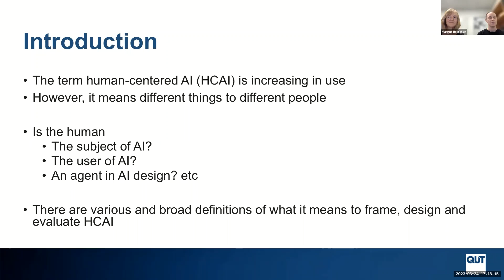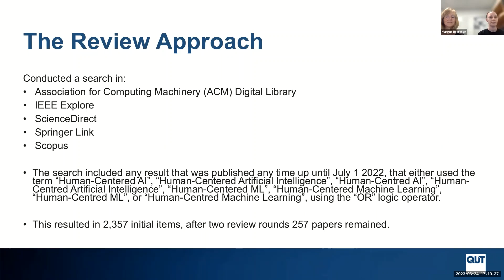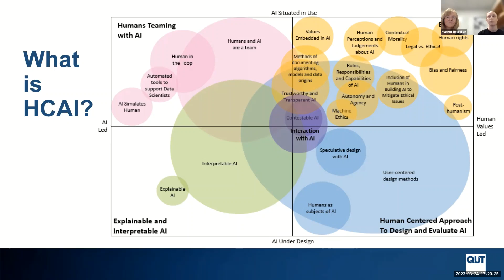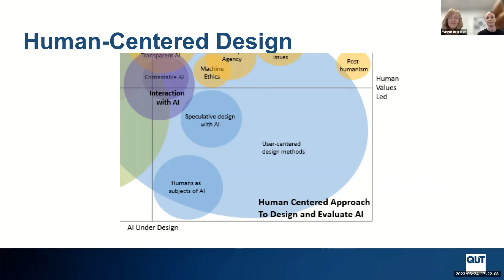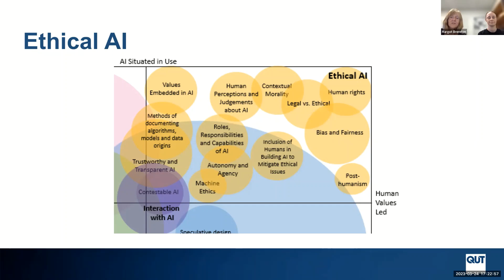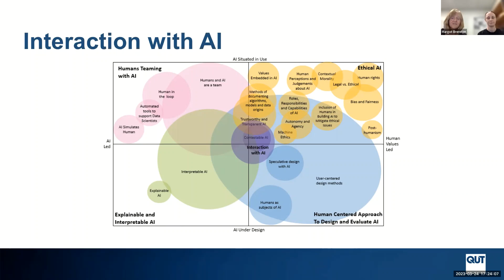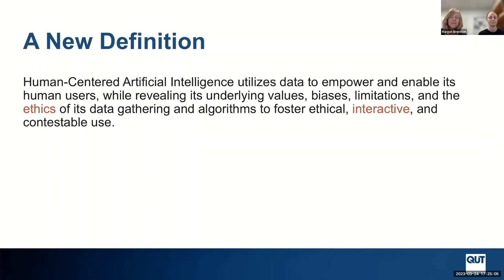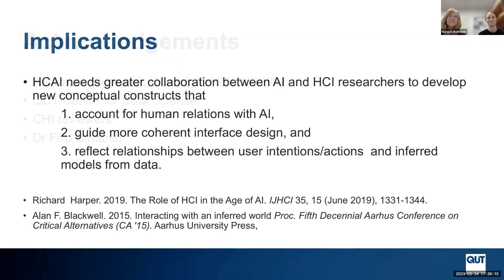What is Human-Centered about Human-Centered AI? A Map of the Research Landscape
Tara Capel, Margot Brereton

Session: Human AI Collaboration_B

The application of Artificial Intelligence (AI) across a wide range of domains comes with both high expectations of its benefits and dire predictions of misuse. While AI systems have largely been driven by a technology-centered design approach, the potential societal consequences of AI have mobilized both HCI and AI researchers towards researching human-centered artificial intelligence (HCAI). However, there remains considerable ambiguity about what it means to frame, design and evaluate HCAI. This paper presents a critical review of the large corpus of peer-reviewed literature emerging on HCAI in order to characterize what the community is defining as HCAI. Our review contributes an overview and map of HCAI research based on work that explicitly mentions the terms ‘human-centered artificial intelligence’ or ‘human-centered machine learning’ or their variations, and suggests future challenges and research directions. The map reveals the breadth of research happening in HCAI, established clusters and the emerging areas of Interaction with AI and Ethical AI. The paper contributes a new definition of HCAI, and calls for greater collaboration between AI and HCI research, and new HCAI constructs.